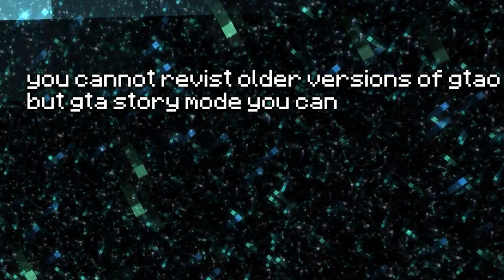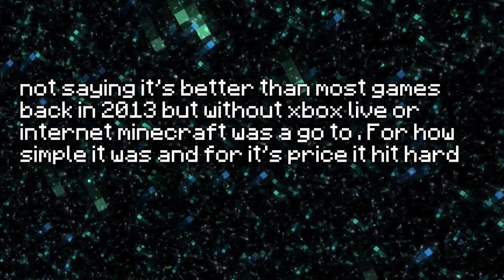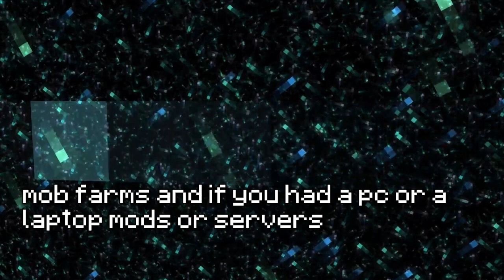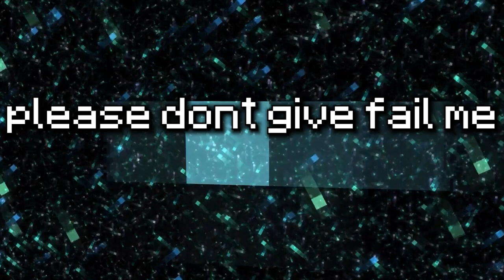nostalgia (video project)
i didn't win